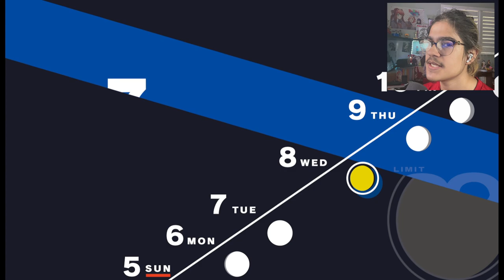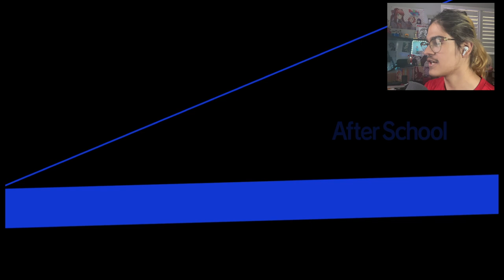In a room, alone, with Yukari | Persona 3 Reload